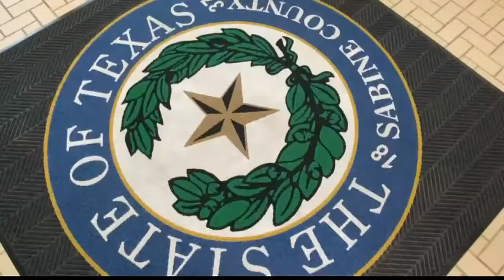East Texas killer still on the run; here’s why Matthew Edgar was out on bond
Monday, Jan. 31 marks Day 5 of the search for an East Texas man who’s been convicted of killing his girlfriend in October 2020. The Sabine County Sheriff’s Office said Matthew Edgar is believed to be in Texas or Louisiana.
KSLA News 12 found out why Edgar, who was found guilty despite failing to show up for the balance of his trial, was allowed out on bond in the first place.